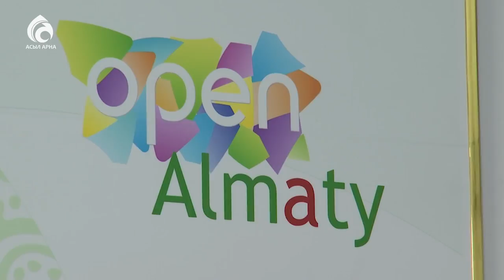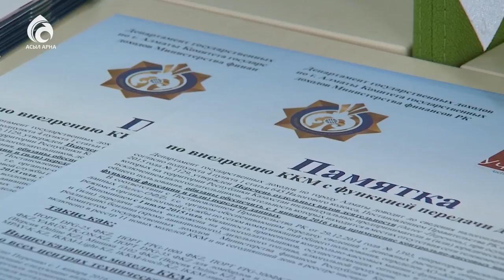"Open Almaty" жобасы ашылды\ Ел ішінен \ Асыл арна